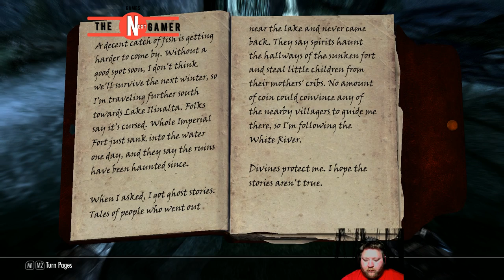Skyrim Let's play Season 2 Episode 44 Star of Asura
Hi all. Let's get that Star of Asura. I need it for my Epic Enchancement. Yer! So Enjoy